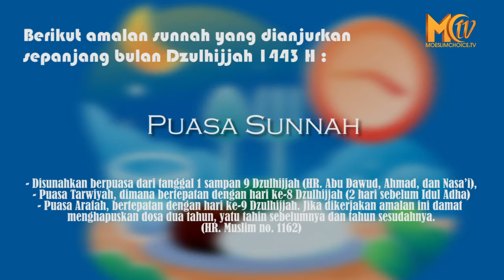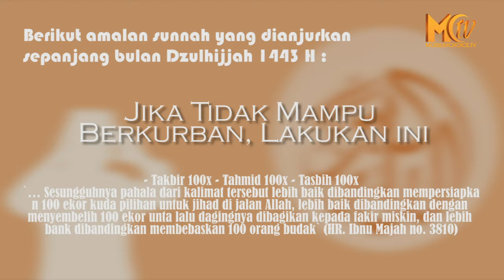4 Amalan di Bulan Dzulhijjah Yang Dianjurkan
Saat ini sudah memasuki awal bulan Dzulhijjah yang dimana bulan ini merupakan bulan yang dimuliakan oleh Allah SWT dan para Rasul.

Serta terdapat banyak keistimewaan, khususnya di sepuluh hari pertama bulan ke-12 dalam kalender Hijriyah tersebut.